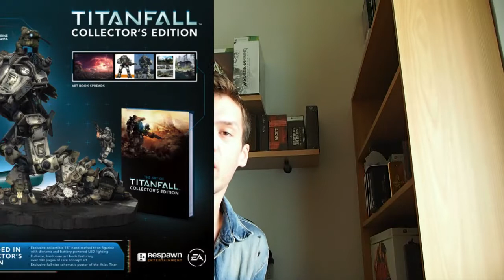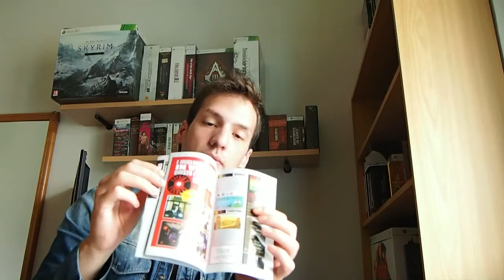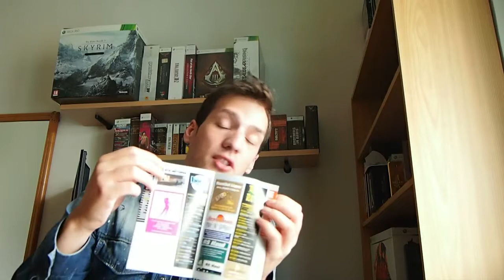ilGorilla VS lIMITED/COLLECTOR EDITION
Ecco qua, ho deciso di vomitare, di tirare fuori tutto quello che penso del consumismo nostro e vostro, nei confronti di paccotiglia definita "limited,collector edition"!
Ora voglio sentire la vostra opinione in merito! ;)